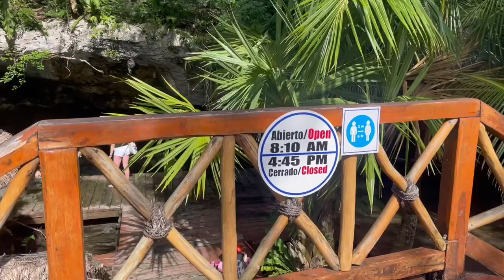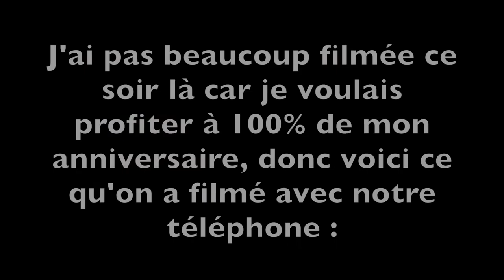ÉPISODE 4: MON ANNIVERSAIRE À TULUM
Nouveaux vlog